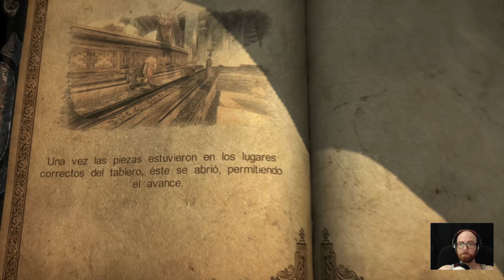Castlevania: Lords of Shadow | PC | DLC Reverie | Capítulo 25 "Ala abandonada"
Castlevania: Lords of Shadow – Ultimate Edition | PC ULTRA 1440p 60fps | Let's play en español | DLC Reverie | Capítulo 25 "Ala abandonada".

Castlevania: Lords of Shadow – Ultimate Edition es una nueva versión oscura y vívida de la mitología de Castlevania. El fin de los tiempos ha llegado y los poderes del mal devastan la Tierra. La alianza del mundo con los cielos se ve amenazada por una fuerza malévola y oscura: los misteriosos Señores de la Sombra. En esta tierra arrasada, las almas de los difuntos vagan sin encontrar la paz mientras las criaturas malignas siembran el caos y la muerte.

Gabriel Belmont es miembro de la Hermandad de la Luz, un grupo de élite de caballeros santos que protegen y defienden a los inocentes de los sobrenatural. Su amada esposa sufrió una muerte brutal a manos de las fuerzas de la oscuridad y su alma está atrapada para toda la eternidad. Ni viva ni muerta, comprende lo que está en juego en realidad y guía a Gabriel hacia su destino y la salvación del mundo.

MI PC:

- Tarjeta Gráfica: Sapphire Radeon RX 480 8GB GDDR5
- Procesador: AMD FX Series FX-8350 4.0Ghz 8X Black Edition
- Placa base: MSI 990FXA Gaming
- Memoría RAM: 16GB
- Fuente de alimentación: Tacens Mars Gaming Vulcano 750W 80 Plus Silver Modular Rojo
- Caja: Zalman Z11 Plus Roja
- DirectX Version: DirectX 12
- Micrófono: Blue Snowball
- Webcam: Logitech HD Pro Webcam C920 2.0
- Pantalla: Monitor - Samsung LC27F396, Curvo, Full HD, 27"
- Disco duro interno: Toshiba 1TB
- Disco SSD 1: Kingston 128GB
- Disco SSD 2: Samsung 750 Evo SSD Series 250GB SATA3
- Disipador: Cooler Master Hyper TX3 EVO
- Ventilación: Cinco ventiladores 120x120

- Programas de grabación: ReLive(AMD), OBS Studio, Bandicam y Game DVR(Windows 10).